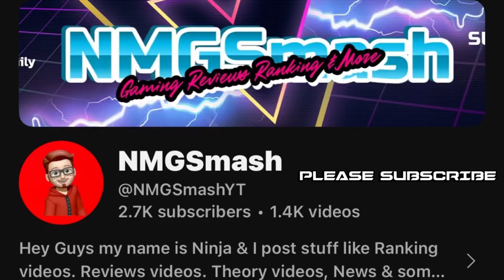Ninjago Dragons Rising: EP18 S1 EP18 “Absolute Power” (TV Review) (Ninja Reviews)